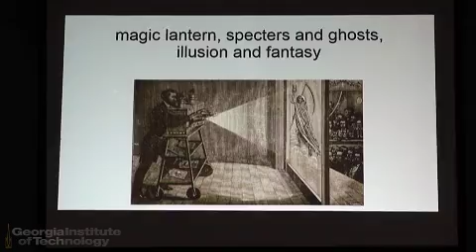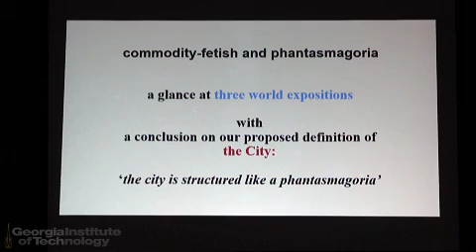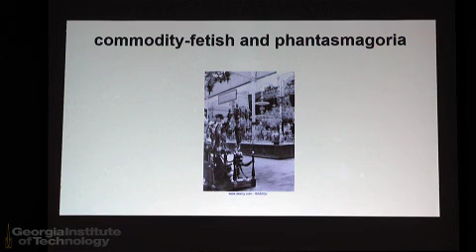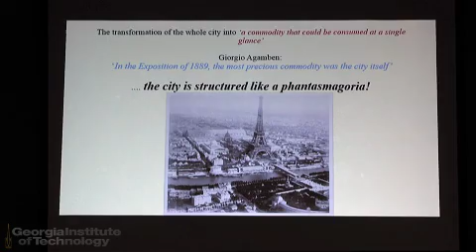"Architecture, Phantasmagoria, and the Culture of Contemporary Capitalism" Introduction | Symposium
Architecture, Phantasmagoria, and the Culture of Contemporary Capitalism Symposium

This symposium addresses the concept of phantasmagoria in architecture, unearthing its various manifestations in the contemporary culture of spectacle. Participants from a variety of fields at the intersection of architecture, technology, and political philosophy will examine the history of phantasmagoria from the late eighteenth century to the present and the place it occupies in the writings of Marx, Benjamin, Adorno, and others. More specifically, participants will discuss its role in analyses of capitalist commodity fetishism where, along with the notions of the spectral and the fantastic, it is used to question, and occasionally to subvert, the relationship between ‘reality’ and ‘illusion’. Special attention will be paid to the present-day significance of phantasmagoria in an age of tele-technological and communicative capitalism.

Just as new technologies, according to Benjamin, reorganized the human sensorium in the 19th century, turning Paris into the interior space of the flaneur, so technical innovations are reconfiguring the most basic conditions of urban experience in our time, generating new forms of ‘hyper-mediated’ subjectivity that transform the city through the force of psychic shock. By bringing a variety of perspectives to bear on this one concept, the symposium will attempt to frame a general critique of the culture of contemporary capitalism.